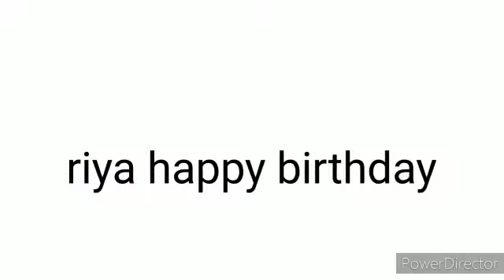My friend made a video for my birthday @meyrica (gacha)